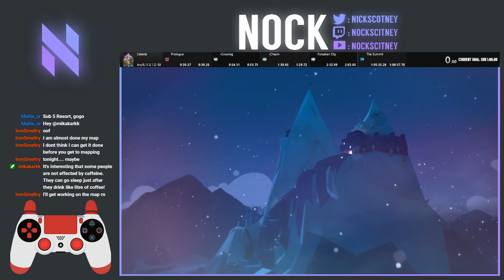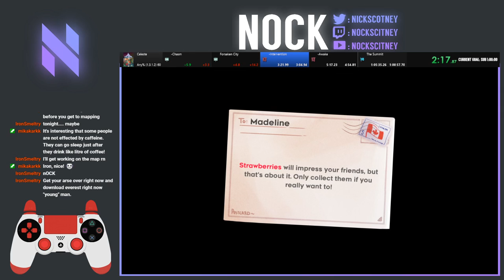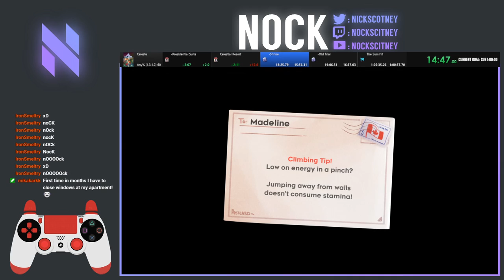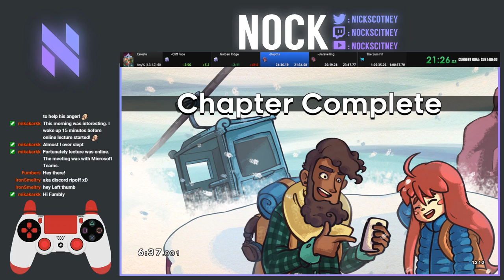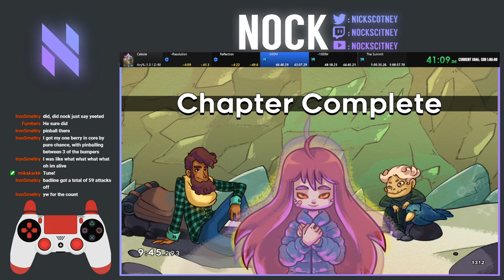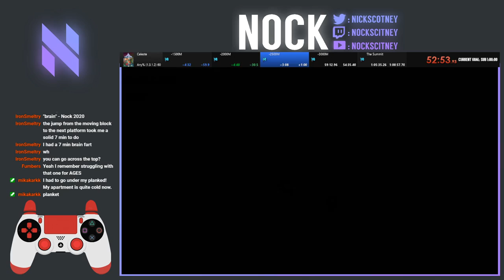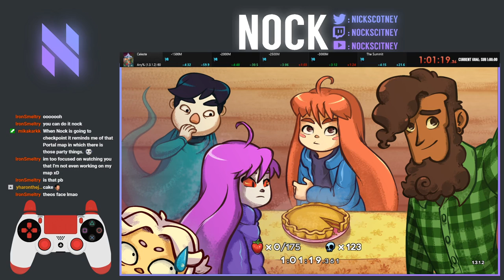Celeste Any% (1.3.1.2) - PB: 1:01:19.361 - September 8th, 2020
Here's my latest PB for Celeste.  Straight of the back of a 9 minute PB yesterday, I shaved another 4 or so minutes off my time.  The Sub 1 Hour is looking close!